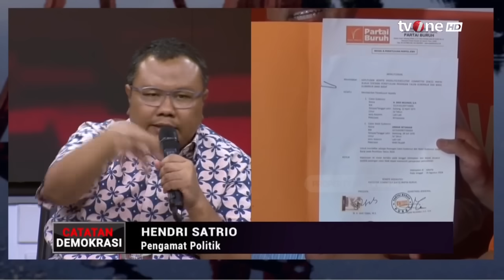RUU Pilkada Diisukan Jadi Pemecah Hubungan Jokowi dan Prabowo, Benarkah? | tvOne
Jakarta, - RUU Pilkada Diisukan Jadi Pemecah Hubungan Jokowi dan Prabowo, Benarkah? | tvOne

Pasca putusan MK jagad Pilkada yang semula lesu, mendadak jadi seru.

Awalnya terbelenggu, kini siap beradu, meski calonnya masih abu-abu.

Peta politik benar-benar baru. Yang 'haram' bersatu, kini rela bersekutu.

Yang bising dielu-elu, justru urung maju. Tak seperti bumi & kayangan, rakyat kini punya pilihan, calon setara yg layak dibandingkan.

Membanggakan, suara rakyat masih didengarkan. Kemenangan konstitusi patut dirayakan.

Meski jalan menuju KPU demikian berliku, hari ini ke sanalah semua mata tertuju.

Narasumber:
- Panel Barus/Bendahara Umum Projo
- Bestari Barus/Politisi Partai NasDem
- Habiburokhman/Politisi Partai Gerindra
- Guntur Romli/Politisi PDIP
- Hendri Satrio/Pengamat Politik
- Sahrin Hamid/Jubir Anies Baswedan

CDK01
FR01
FM01